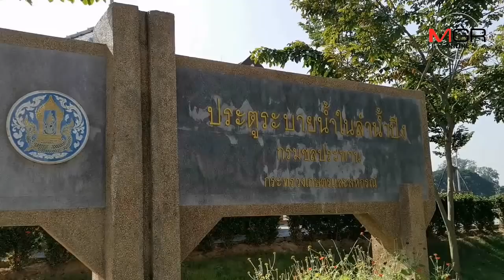ซากกระทงยี่เป็งลอยติดเต็มประตูระบายน้ำแม่ปิงเชียงใหม่คาดยอดรวมร้อยตัน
23/11/2018 ซากกระทงยี่เป็งลอยติดเต็มประตูระบายน้ำแม่ปิงเชียงใหม่คาดยอดรวมร้อยตัน
ศูนย์ข่าวเชียงใหม่ – ซากกระทงยี่เป็งเชียงใหม่จำนวนนับไม่ถ้วนลอยติดสะสมอยู่ที่ประตูระบายน้ำป่าแดด คาดจบงานปริมาณรวม100ตัน ลดลงจากปีก่อน ขณะที่ชาวบ้านถือโอกาสหารายได้เสริมเก็บเศษเงินที่คนใส่ในกระทงตามความเชื่อ